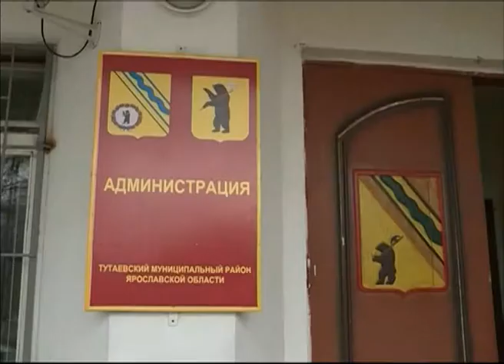Ярославскую область ждёт реформа системы местного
Ярославскую область ждёт реформа системы местного самоуправления

В Ярославской области планируется серьёзная реформа системы местного самоуправления. В этом убеждено руководство региона. Задача — объединить районную власть и городскую. Как итоги — явная финансовая экономия бюджета до нескольких миллионов рублей в год, сокращение чиновничьего аппарата и более эффективная работа на местах с населением. Достойный пример — Ленинградская область. В этом убедились представители исполнительной власти нашего региона, побывавшее под Петербургом. Ленинградская область пережила необходимое реформирование системы местного самоуправления, а, значит, перемены к лучшему сможет осилить и ярославский регион. Изменения в вертикали исполнительной власти по мнению  авторитетных аналитиков принесёт только плюсы.